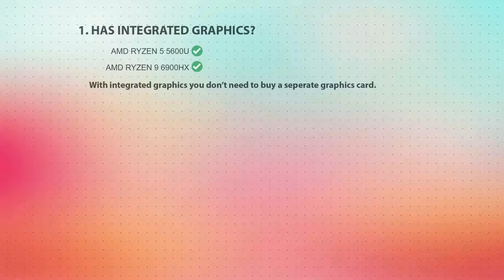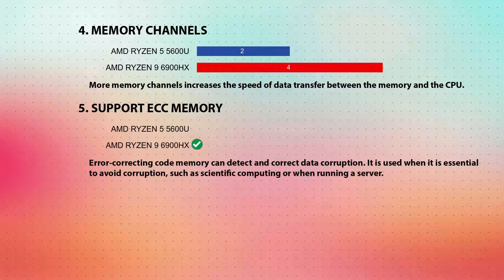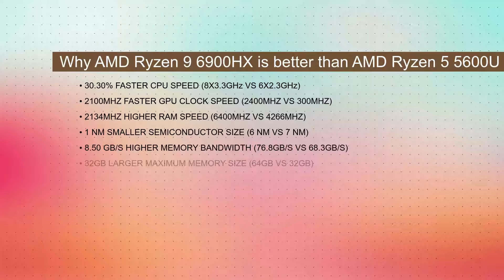AMD Ryzen 5 5600U vs AMD Ryzen 9 6900HX Technical Comparison